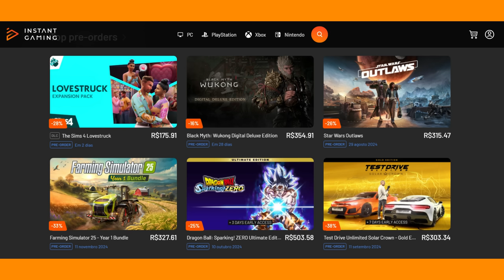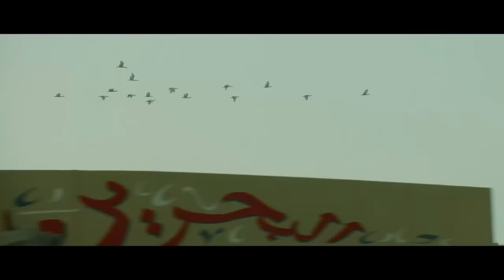BORTOLETO LIVRE PARA NEGOCIAR COM AUDI / VETTEL VOLTANDO? / ANTONELLI / MCLAREN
Sergio Milani
@scuderiamilani (Twitter)

João 3:16

00:00 - Introdução
01:13 - Zak Brown coloca McLaren como forte em tudo
03:10 - Vettel voltando?
05:05 - Antonelli muito próximo da Mercedes
06:12 - McLaren não vai bloquear ida a Audi